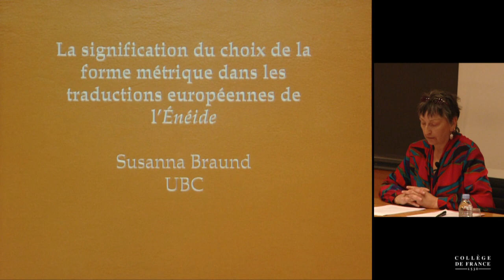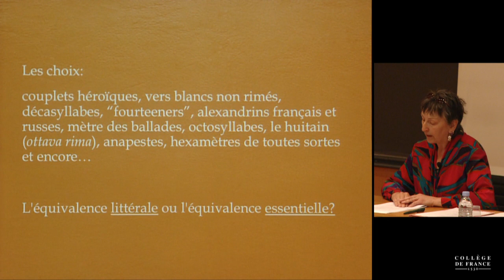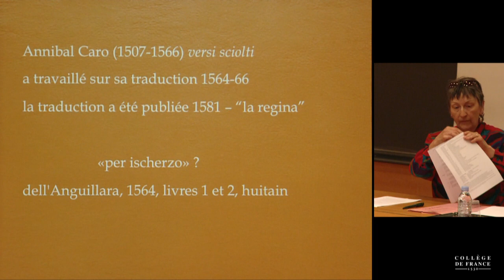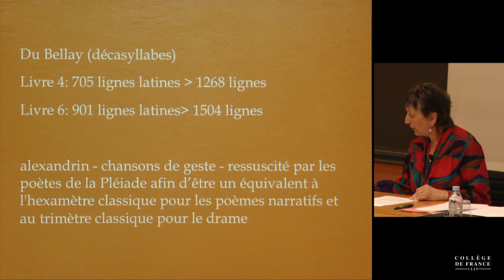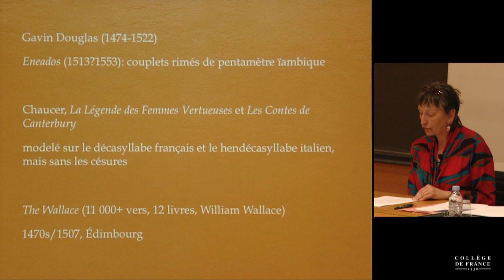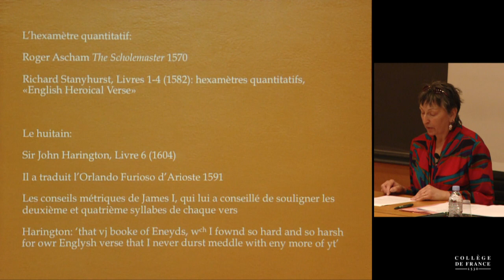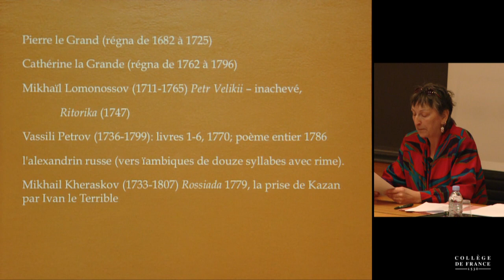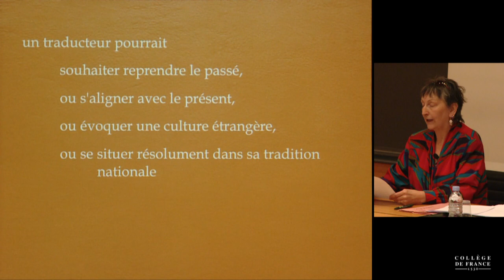La réception des poètes latins dans la littérature européenne (2) - John Scheid (2013-2014)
Enseignement 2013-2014 : La réception des poètes latins dans la littérature européenne
Conférence du lundi 16 juin 2014 : La signification du choix de la forme métrique dans les traductions européennes de l'Énéide

Intervenant(s) : Susanna Braund, Professeure, University of British Columbia (Canada)

Chaire Religion, institutions et société de la Rome antique (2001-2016)
Professeur : John Scheid